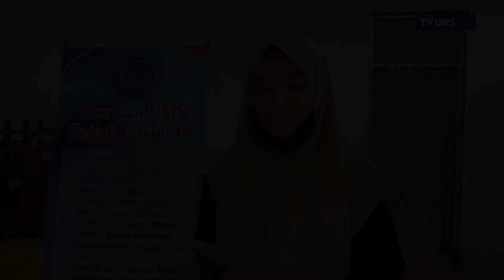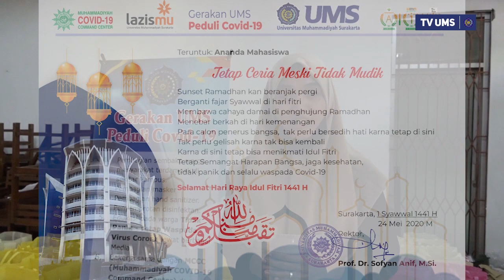Tetap ceria meski tidak mudik